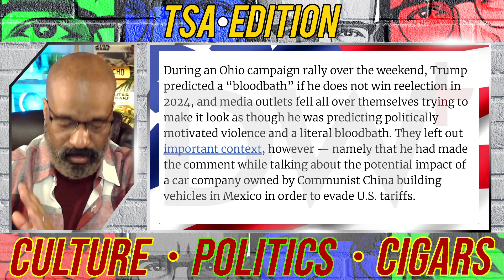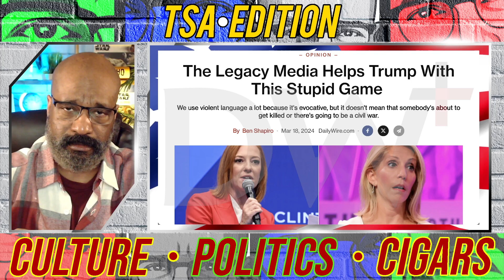STEPHEN A. SMITH CALLS OUT DEMOCRATS | TSAE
STEPHEN A. SMITH CALLS OUT DEMOCRATS BUT THAT DOESN'T MEAN HE HAS LEFT THE DEMOCRAT PLANTATION. IN FACT, HIS RANT AGAINST DEMOCRATS SOLIDIFIES HIS LOYALTY TO THE PLANTATION MASTERS.